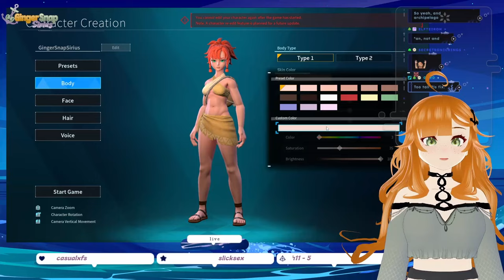"Oh it's DEAD dead." |Palworld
Palcrimes. All of them.

Ending Outro Song: @Yami7ways